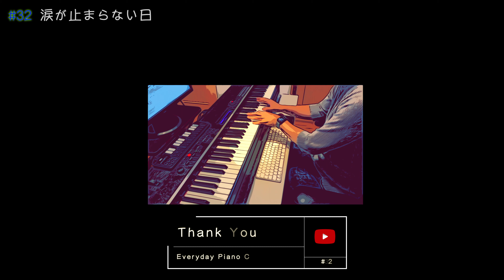毎日ピアノ曲作曲 #32 涙が止まらない日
作曲家の自分が毎日ピアノ曲を作曲してみる記録です。

◇作曲, ピアノ: しょー（深川翔太）

□毎日ピアノ曲作曲の概要
毎日作ったピアノ曲をアップしていきます。
毎朝取れたての魚を夜お店でお出しするような感覚です、多分。（※ちなみに作曲した日とアップ日はズレています）
1日のうちそんな邪魔にならない1〜2分くらいでまとめていきますので、
僅かな時間ですが日々に良き時間を提供出来たらなと、そんな思いです。

ちなみに、〜の日と付いてるのは、その日のことでは無く、
皆さんそれぞれが過去にあった日の事です。
個人的にはその各々の、こんな事あったなぁという記憶を思い出して貰えるような空気感を意識しながら作っていますが、もちろん聴き方はご自由です。

毎日17時45分にアップロードされ、18時前後にTwitterでお知らせしますので、
※いつもリツイートいいねして頂いてる方、本当にありがとうございます！

ちなみに個人サイトです。